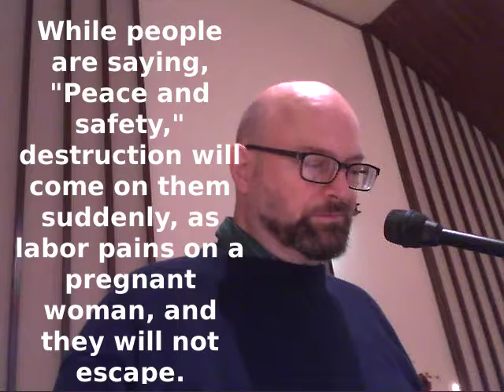A Thief in Thessalonica? 1 Thes. 5:1-11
How do we prepare for a surprise we want?